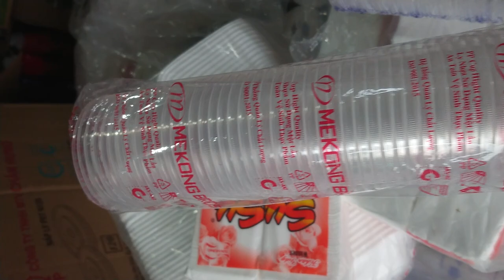So Sanh Hai Loại Ly Nhựa 500 ml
Quay trong Chợ Châu Thành, Tiệm Tạp Hoa Kim Nương.
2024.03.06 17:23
Phạm vi công cộng